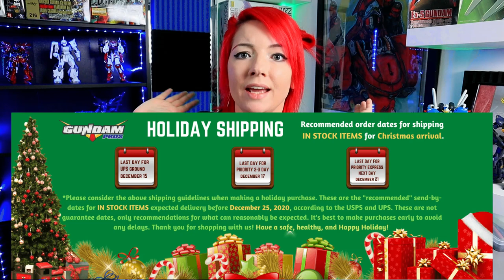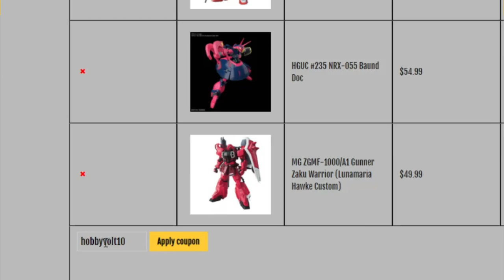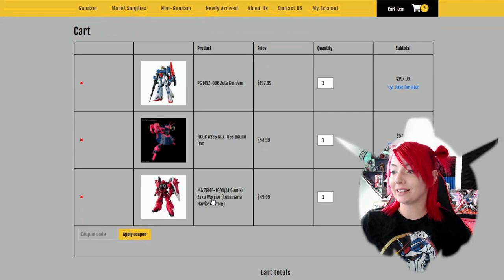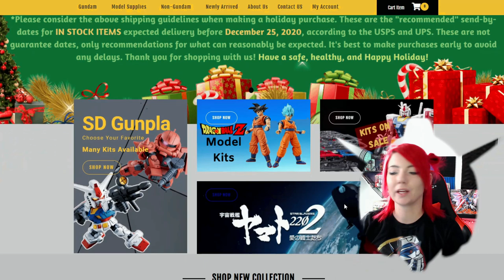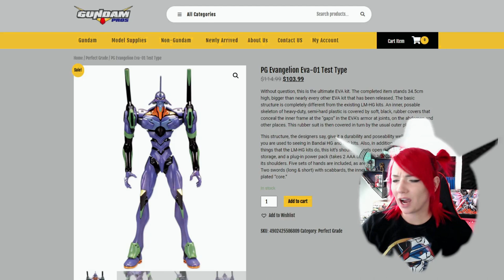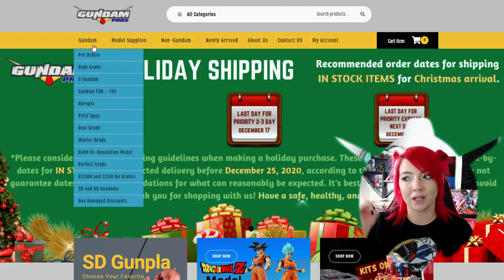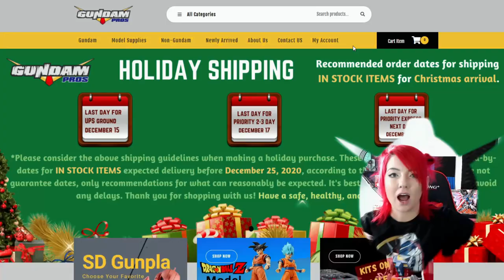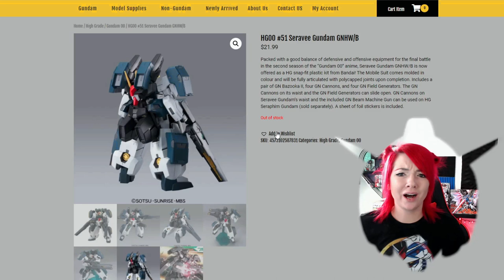Gundam ⚡Discount Code⚡Gundam Pros⚡We got a Gunpla Discount Code!⚡MOBILESUITMAS DAY 12⚡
HEY! LISTEN!
We did it! We got a discount code for our Gundam kits!
hobbyvolt10 at checkout for 10% off at Gundam Pros!
Don’t forget to follow his TikTok for a chance to win the BRAND NEW Wing Zero Ver Ka!
THANK YOU TO GUNDAM PROS AGAIN!

⚡ Items Featured!⚡
Transient Gundam Glacier
Juaggu Clear Ver
LED Light Strip
Zaku Mega Size
HG Kshatriya
RG: Sinanju
MG Sengoku Red Astray

COME SAY HI!
⚡GEAR USED:⚡
○ My camera